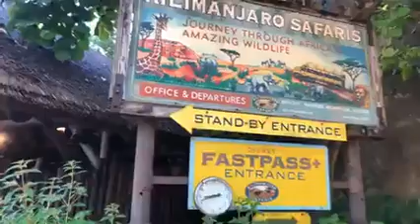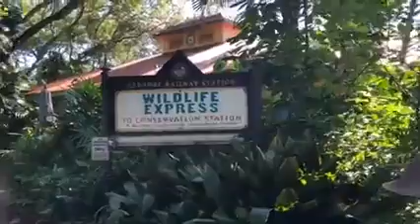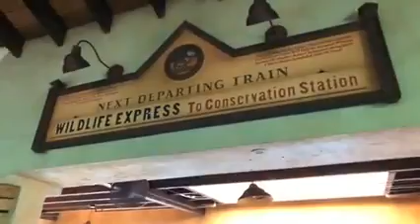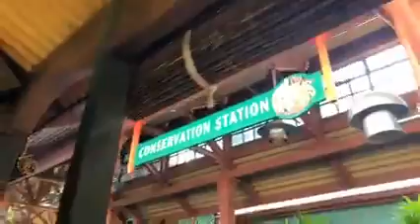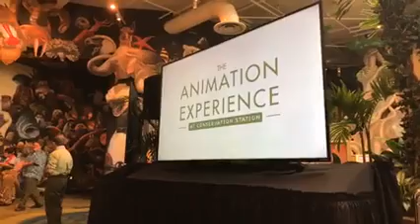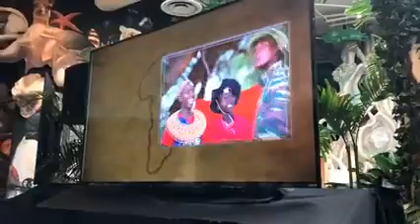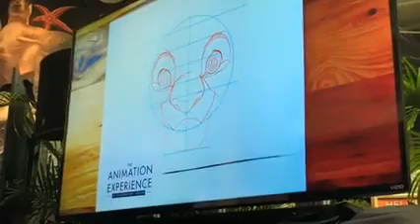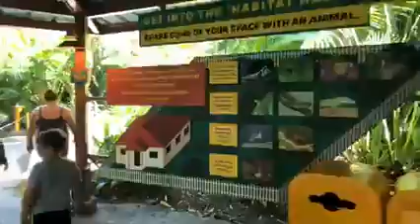LIVE video from Kilimanjaro Safari at Disney’s Animal Kingdom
Please join me each week!! Watch and chat LIVE every Wed.